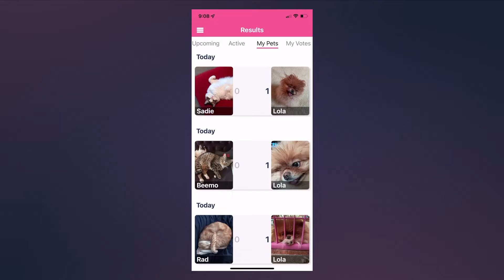Shackpets Reveal Trailer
Shackpets core mission is to spread positivity through pet pictures. It will be the ultimate battle for cuteness. No comments, no sliding into DMs, no selfies, just pictures of adorable animals. I believe that pictures of pets are one of the best parts of the Internet, but I don't enjoy having to scroll through other people's posts to find a pic of their cats or dogs.